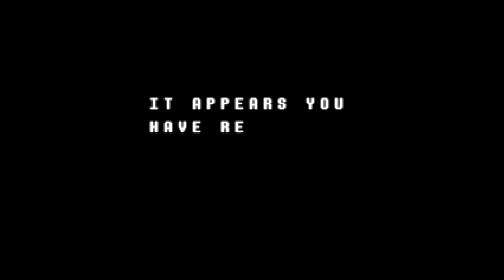The Most PAINFUL Jevil Fight I've Ever Experienced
i was about to beat it lol